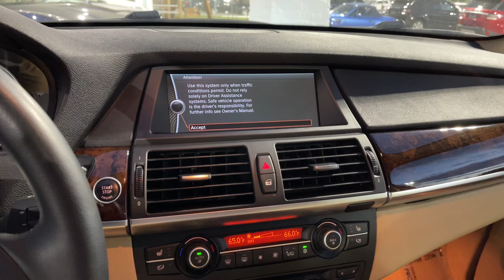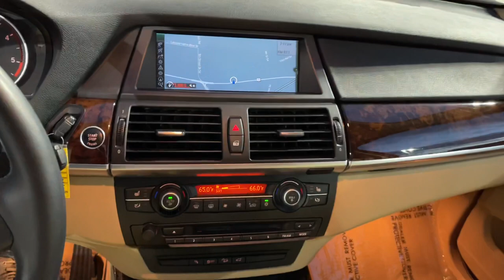2012 x5d walk-around Michs Foreign Cars